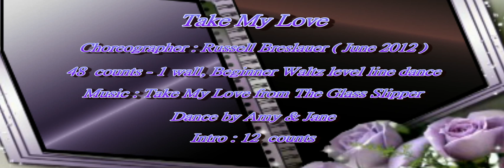Take My Love ( 接受我的愛 ) - Line Dance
Choreographer : Russell Breslauer (June 2012)
48 counts - 1 wall, Beginner - waltz level line dance
Music : Take My Love from The Glass Slipper by Edie Fisher